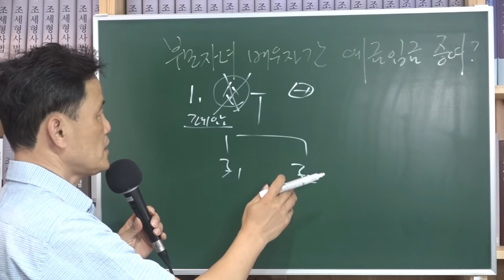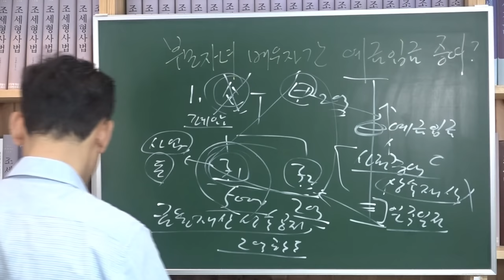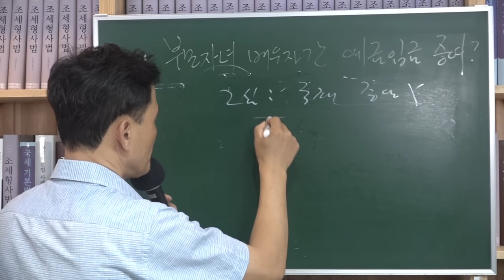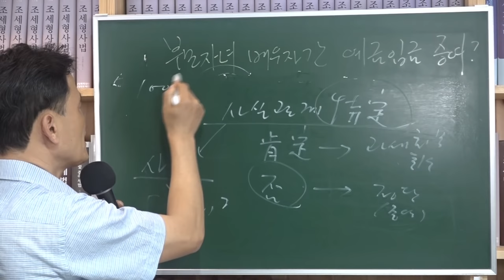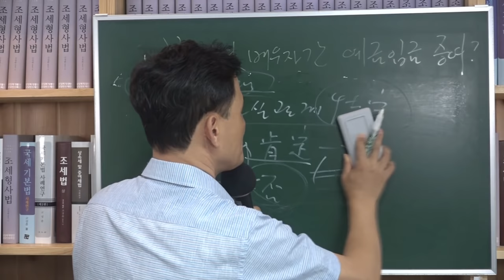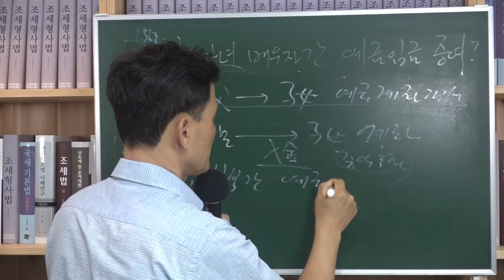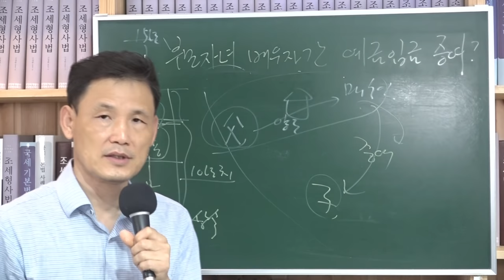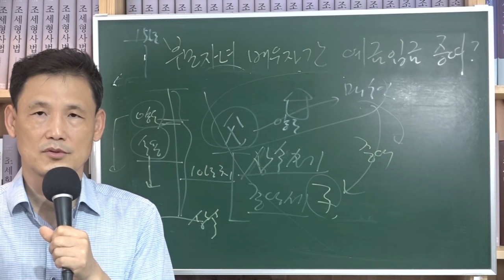[세금과 인생] 526 부모 자녀 배우자간 예금 입금은 증여인지?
00:00  아버지가 딸 명의로 예금계좌를 개설한 경우
09:25  사실관계 특정을 긍정으로 볼지 부정으로 볼지 사람 나름
16:51  부부간 예금 이체한 금액이 사실상 증여에 해당하는지 여부
19:26  부동산매매대금을 직계 비속 예금계좌로 입금한 경우
21:06  100% 기각맨이 잘 될 리 없다